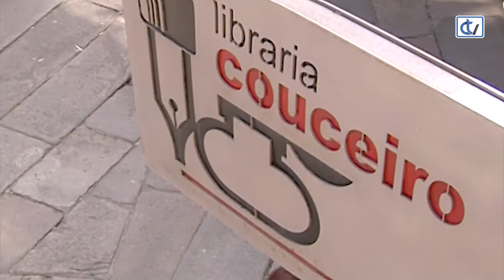Libraría Couceiro: Manual de uso da lingua galega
Para todas aquelas dúbidas que temos sobre a escrita da lingua galega, a Libraría Couceiro recoméndanos 'Manual de uso da Lingua Galega' de Benxamín Dosil e editada por Xerais.
Un manual de fácil consulta que aclarará todas as incertezas que teñamos.